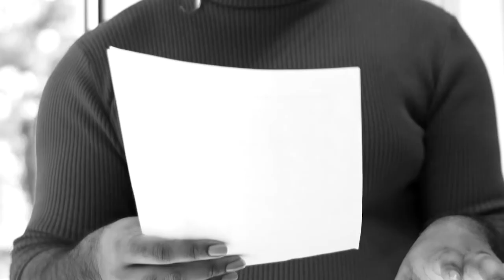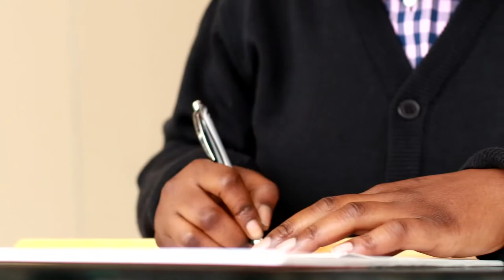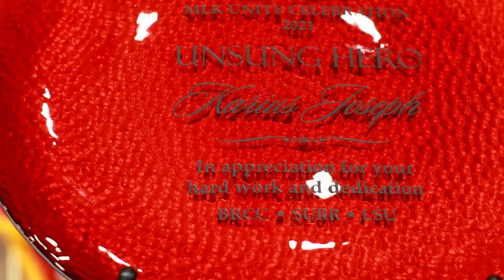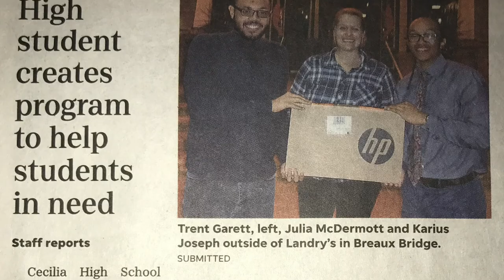2021 Dr. Martin Luther King, Jr. Unity Celebration (Full Video)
The MLK Unity Celebration is a time-honored tradition joining together Baton Rouge Community College, Louisiana State University, and Southern University and A&M College. Emmy-winning actress Lynn Whitfield served as the keynote speaker.